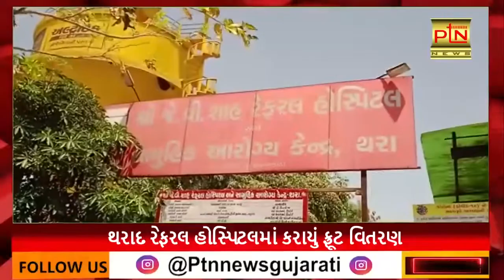થરાદ રેફરલ હોસ્પિટલમાં કરાયું ફ્રૂટ વિતરણ।। PTN News ।। Gujarati News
થરાદ રેફરલ હોસ્પિટલમાં કરાયું ફ્રૂટ વિતરણ

Ptndigitalmedia.com

Patan News
Mahesana News
Banaskantha News
Sabarkantha News
Ahamdabad News
Surat News
Vadodara News
Rajkot News
Gujarati News
Top News
Live News